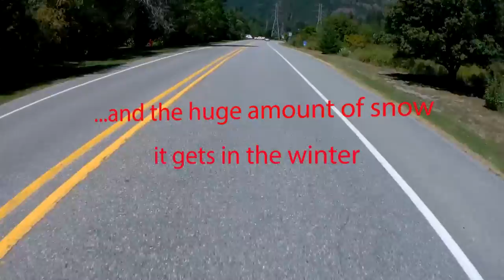Robert Rides the Ducati to Diablo Lake2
Part Two- Scenes from the Diablo Lake Overlook in North Cascades National Park in Washington state. I ride the Ducati Streetfighter 848 back down on a nice twisty road- the North Cascades Highway.